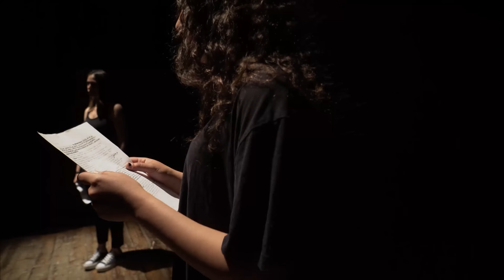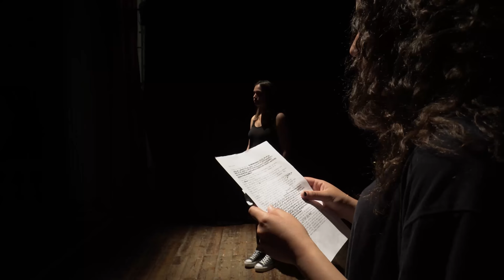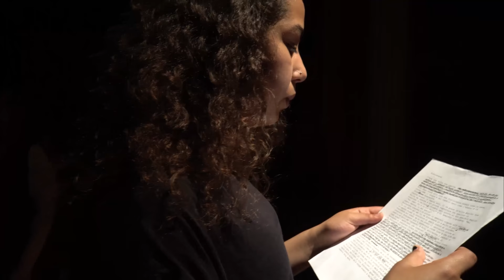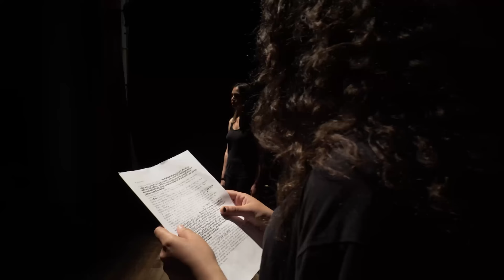Di anonimo amore. Fatti e misfatti del maleficio della culla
Compagnia un caldo del demonio. Teatro Dovizi Bibbiena Giugno 2018 Regia e conduzione gruppo Francesco Ridolfi e Elisabetta Pesci.